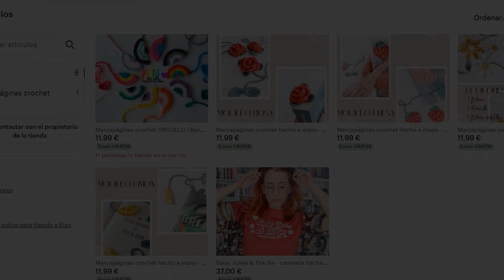Últimas lecturas 📖✨ wrap up abril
___¡ABREME!___
📖 Mi tienda de artículos artesanales:

🏷 [tags]
Este video trata sobre:
resumen de lecturas, libros leidos, wrap up, wrap up de libros, recomendaciones de libros, el tiempo entre costuras, maria dueñas, sira, reseña, reseña de libros, iñigo aguas, los cuerpos de la habitación roja, libros eroticos, ficcion historica, los chicos que juegan con fuego, never let me go, nunca me abandones kazuo ishiguro,